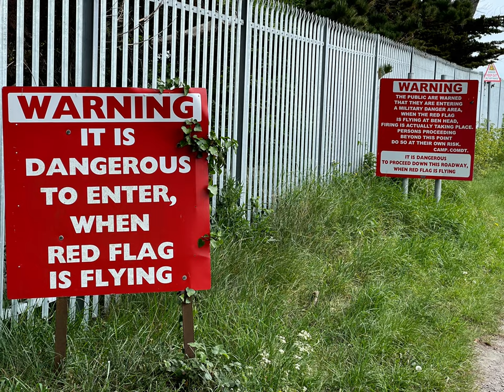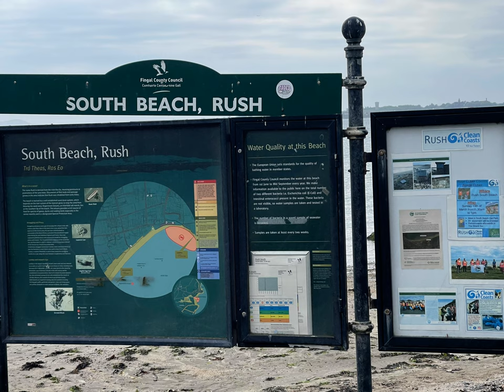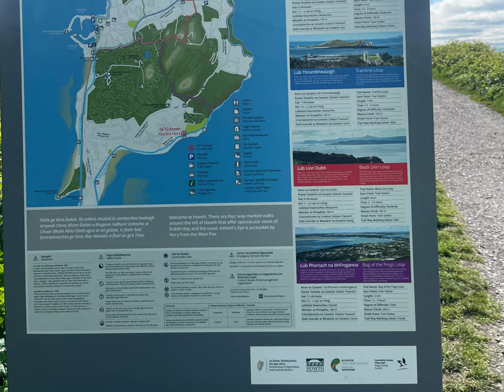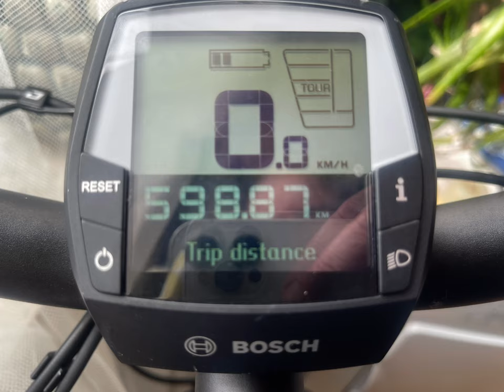Cycling Bettystown to Dublin via Howth on day 7 of the Irish Coast Cycle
Bettystown to Rush was the final leg of the 1st period days of my Irish Coast Cycle - including the trip back to Dublin center I clocked up another 70km.  However cycling Rush to the city centre directly is so unpleasant and dangerous in terms of the video and route map I've put in an alternate if longer route where you stay on the coast to reach the coastal cycle path.

The long stretch of flat Meath beaches is now quite built up with almost continuous housing but the coast has marshes & cliffs as you reach north Dublin so there’s also a long rural stretch & many harbours.

I’d not planned this leg in advance so I hit mapping issues as I had to fall back on Google cycling directions which are not very smart & love to send you down busy roads with multilane roundabouts. Aware of that I tried initially to plot my own way but then got caught by a dead end created by the gate at Gormanstown army base closing off what I thought was a through road.  The route map provided at the end I created afterwards to avoid these issues as far as possible.

10 days on I was tiring rapidly so I just stopped for photos at Balbriggan & failed to motivate myself to swim at Loughshinny where Google tried to send me up a unsurfaced private lane way. Loughshinny Harbour is a popular camper van stop.

Then onto Skerries & Rush before growing exhaustion defeated me and I turned for home without making it to Donabate. I’ll get there as a day trip from Dublin at some point. (Which I did so it features in the video)

The bad route - The Google maps cycle out of Rush starts off ok on back lanes but once you head for Swords & back to the city centre its not for the faint hearted as it’s fast moving dual carriageway with multiple 2-3 lane roundabouts where you need to take the 3rd exit. It would probably be a good exercise to make every road planner & politician in the country cycle this although I suspect you might end up with fatalities due to panic leading to indecision at those roundabouts or heart attacks shortly after getting through them. With some taking the wrong exit in their panic & so ending up on the motorway - I have a Bluetooth earbud in my left ear on such occasions so I can hear Google maps tell me ‘at the roundabout take the 3rd exit’ and I’ve still got it wrong in unfamiliar settings with heavy fast traffic, most recently in Malta.

Basically your only hope is confident and aggressive taking of the outer lane at speed near the approach so your in a position to get to the exit you need. It’s awful & cuts off the coast or a cycle commute to Dublin for cyclists who have any sanity.

I had a look at the suggested cycle.travel route on my return & it sends you on what look like backroads above Swords and the airport to enter the city where I had exited a few days earlier via St Margaret’s. This is quite a detour & I’ve yet to test it but probably a lot more survivable. There badly needs to be safe continuous cycling exit routes out of the city, particularly to the north Dublin coast.

The better route - My recommended route created since is mapped at the link below stays close to and on the coast - worthwhile in itself as there are more beautiful beaches, the rugged cliff walks at Howth and the man made island and marsh at Bull island to pass through.  And much of this is on segregated cycleway.

This day on Instagram (and check previous entries for posts from the recommended route).